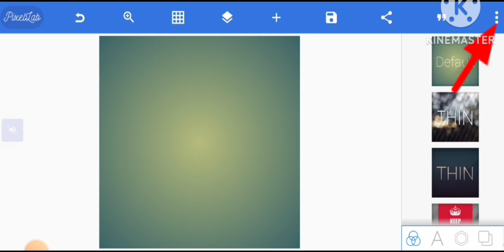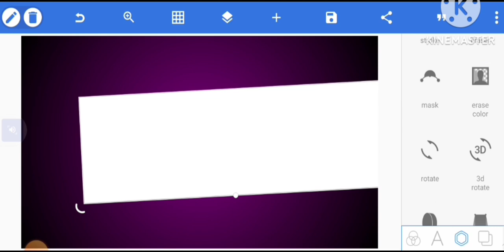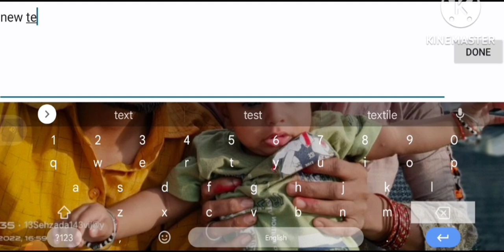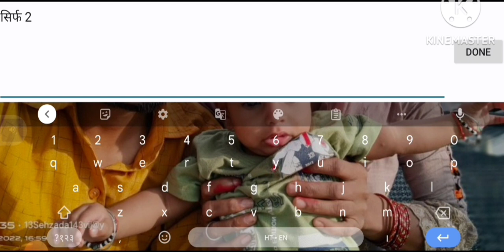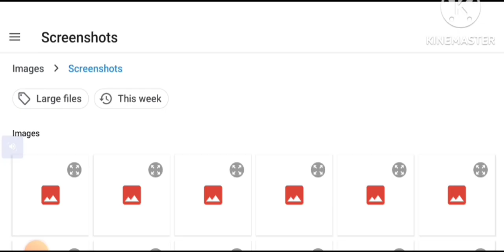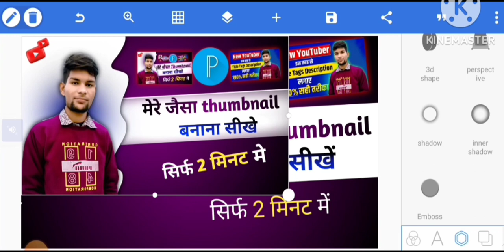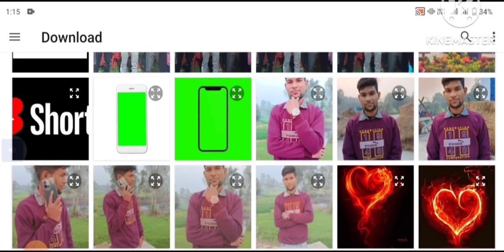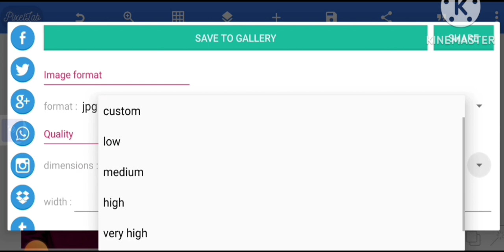Manoj Dey Jaisa Thumbnail Kaise Banaye ? How To Make Youtube Thumbnails ?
Video viral kaise kare manoj dey jaisa thumbnail kaise banaen Manoj dey jaisa thumbnail kaise banaye